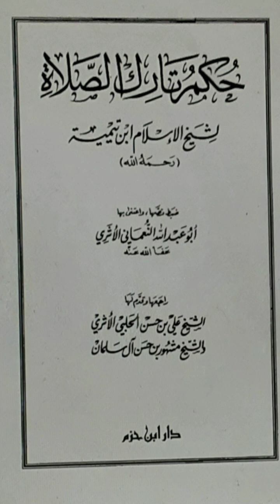Yaşar Süleymanlı – Şeyxul-İslam İbn Teymiyyə- “Namazı tərk edənin hökmü” kitabının şərhi– 19-cu dərs